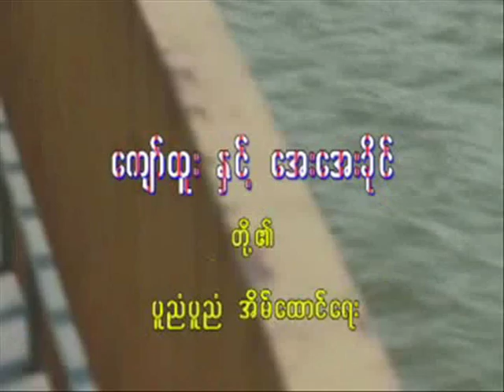Marriage Dilemma of Kyaw Htoo & Aye Aye Khine 1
Starring Nyein Chan, Kyaw Htoo, Shadow, Sin Ma, University Gown Pone, Aye Aye Khine, Kyu Kyu Thin